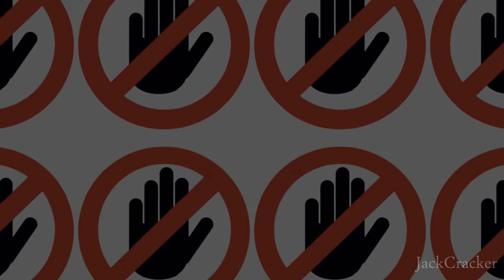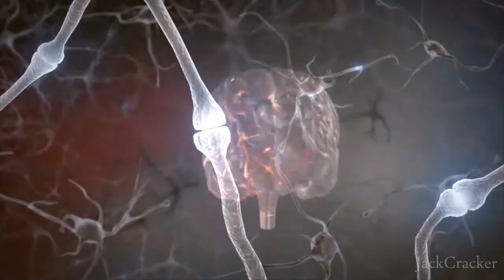Terence McKenna - Lightning Strike of True Gnosis ! (music video)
==Humanity empowerment==